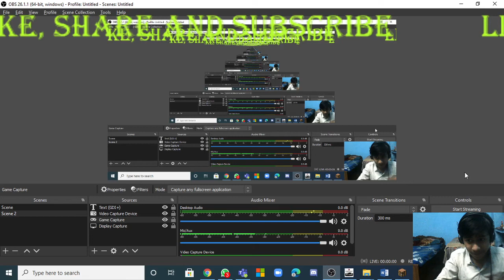MY SECOND VIDEO OF MINECRAFT!!! BY RAMAN GAMER